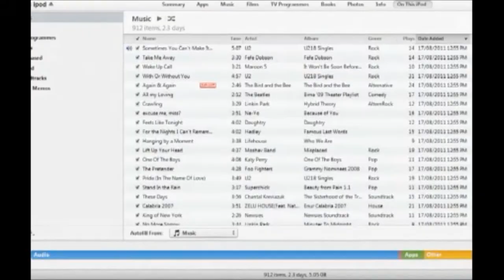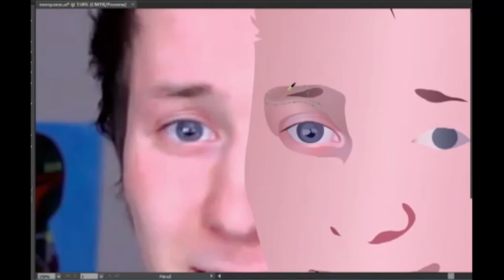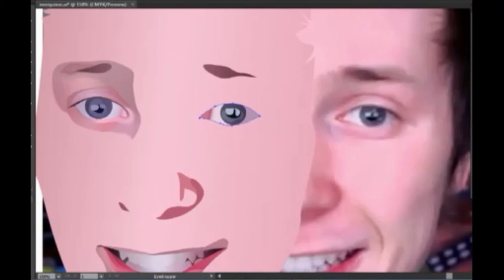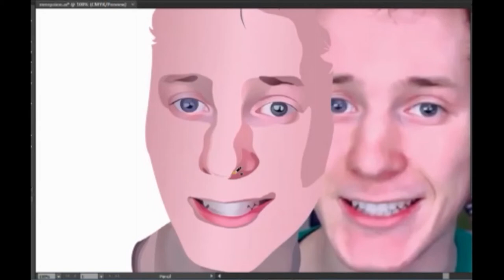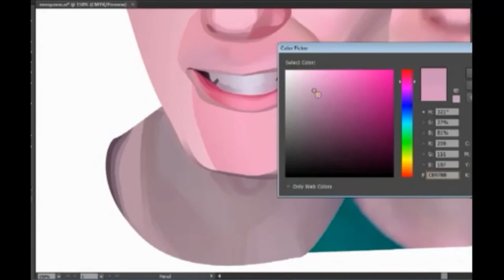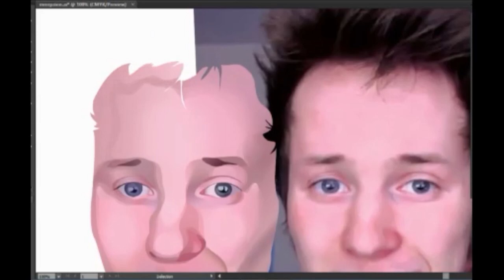Drawing Daniel Sulzbach, aka MrRepzion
used adobe illustrator; all pen/pencil tool! no meshes!